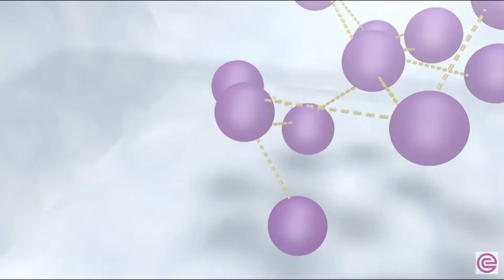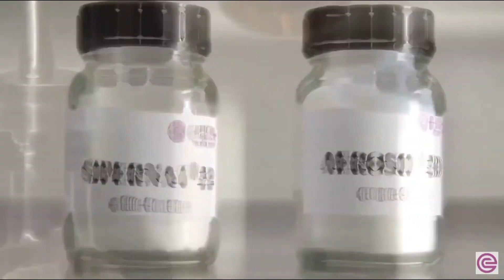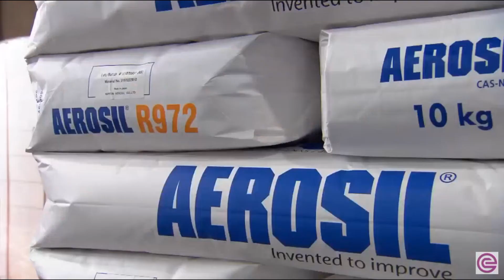Fumed silica vs. precipitated silica? | Learning Series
Silicas, also known as silicic acids, are a major component of the primary rock that makes up the earth and form 90 percent of the earth’s crust. In our everyday lives we come across them in very many different forms. This film shows you what silicas excactly are.

Source: Evonik

Note to readers:
• Please click the share buttons below and make a comment.